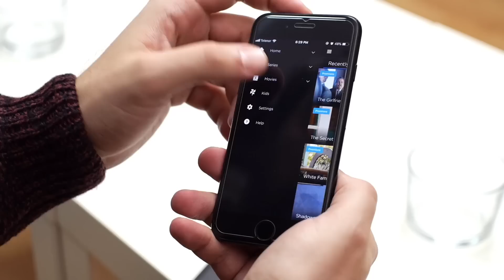Testeri otkrivaju HBO GO hitove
Pogledaj drugu epizodu naše emisije Testeri! Pred praznike te savetuju koje HBO GO novitete moraš da pogledaš. Ako ceniš Danijelov i Milošev ukus – lajk i naravno sabskrajb.